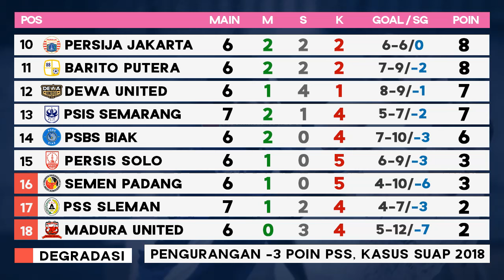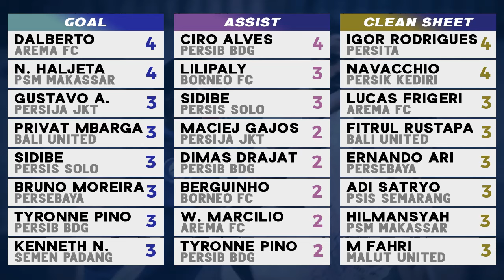HASIL & KLASEMEN LIGA 1 2024 TERBARU HARI INI - PSIS vs Arema FC, PSS vs Malut - BRI Liga 1 24/25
Update Hasil Liga 1 hari ini 26 September 2024 Hasil akhir PSIS vs Arema FC 1-2, Hasil akhir PSS Sleman vs Malut United 0-1 BRI Liga 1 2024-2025 Pekan ke 7, Klasemen Liga 1 2024 Hari Ini, Top Skor Liga indonesia 2024/25, Jadwal Liga 1 2024 hari ini Live indosiar dan live streaming vidio
Hasil Liga 1 bri hari ini lengkap
Hasil PSIS Semarang vs Arema FC 1-2
Hasil PSS Sleman vs Malut United 0-1

Jadwal Liga 1 hari ini Pekan ke 6 live indosiar streaming vidio September 2024
Bali United vs Barito Putera
Persebaya vs dewa united
Madura vs Persib Live Streaming
Persija vs PSM makassar Live Streaming

Hasil Liga 1 Hari Ini dan Klasemen Sementara
Klasemen Liga Indonesia 2024 terbaru hari ini
Hasil Liga 1 bri hari ini
Klasemen Liga 1 terbaru hari ini 2024/2025
Jadwal Liga 1 Pekan ke 6 2024 terbaru
Hasil BRI Liga 1 2024 terbaru
Highlights Liga 1 2024/2025
Top Clean Sheets Liga 1 2024/2025
jadwal bola malam ini
live persib vs persija hari ini
jadwal bola di tv malam ini
Liga 1 Match 2024/2025
arema vs psis semarang